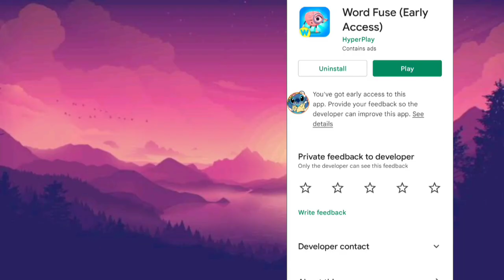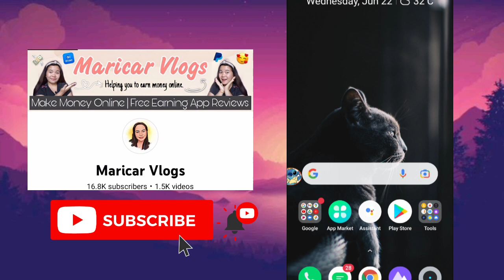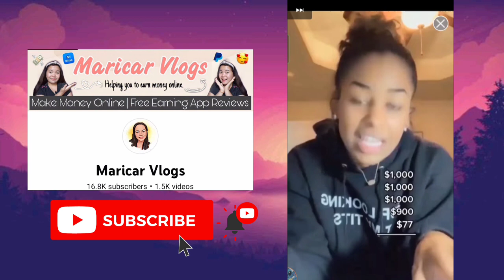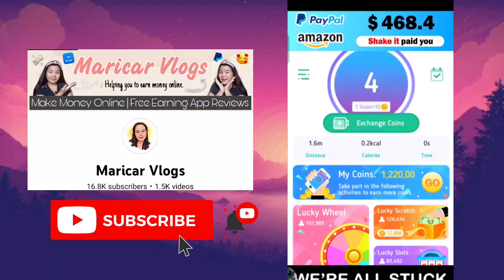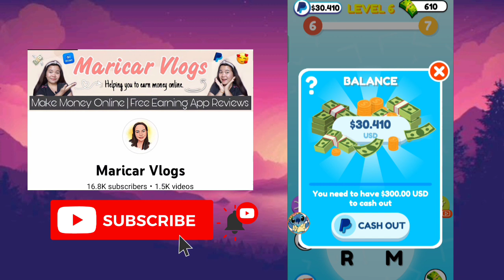Payout Agad! Earn $300 For Free Via Paypal | Word Fuse Legit or Fake App Review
Puzzle & Ice:
Let me share with you a game with a mysterious treasure chest, which contains a lot of coins.

Funflip Link:
Pasensya na po kung walang link Hindi na po kase pwede ishare yung link nung app mula sa play store baka po kase naprivate nung developer.

?id=com.novel.novelah

10 Legit Paying App(Proven & Tested with proof)